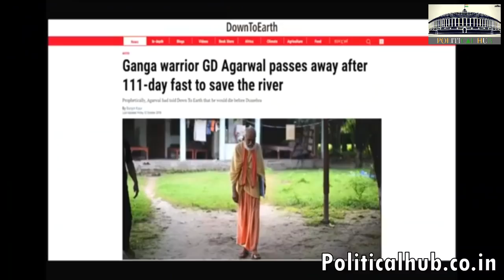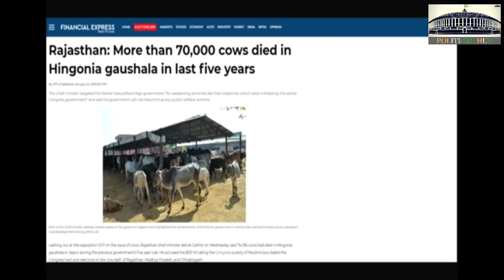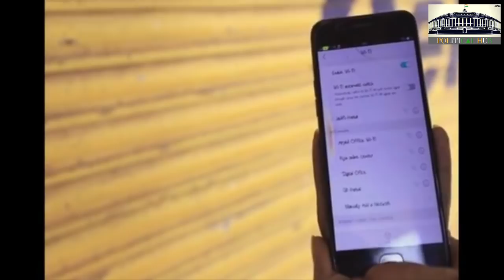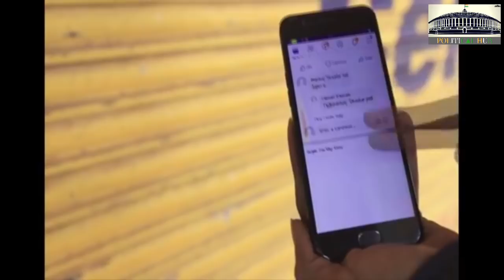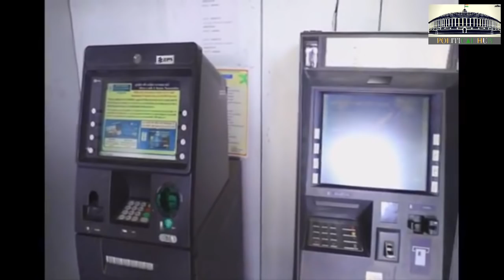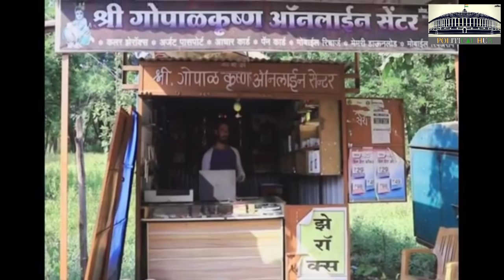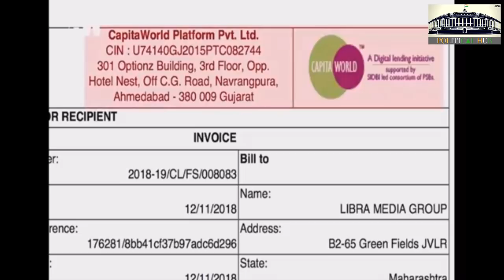Raj Thackeray backs Rahul Gandhi for PM, says he also deserves one chance like Modi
मा.राज ठाकरे यांची जाहीर सभा लाईव्ह l गुढीपाडवा मेळावा, शिवतीर्थ मुंबई l Raj Thackery LIVE

गुढीपाडवा मेळावा २०१९...
महाराष्ट्र नवनिर्माण सेना ||

Raj Thackeray LIVE - गुढीपाडवा मेळावा २०१९... महाराष्ट्र नवनिर्माण सेना ||